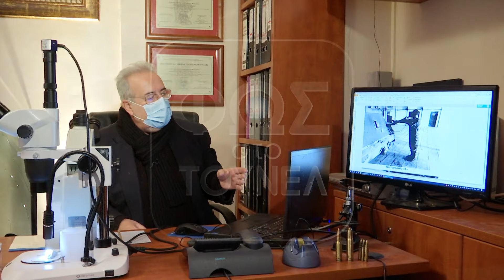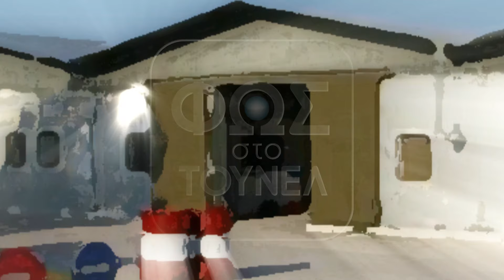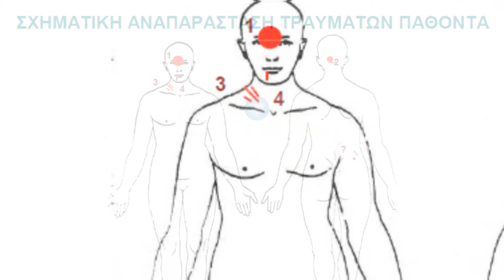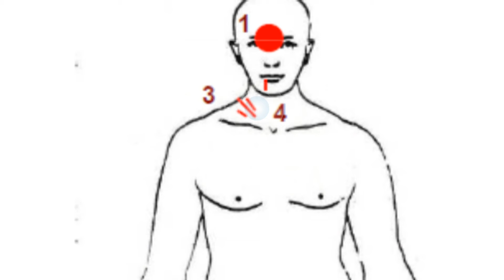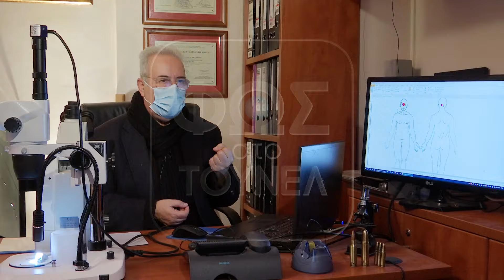ΟΡΕΣΤΙΑΔΑ: Η ΑΝΑΠΑΡΑΣΤΑΣΗ ΤΟΥ ΤΕΧΝΙΚΟΥ ΣΥΜΒΟΥΛΟΥ «ΕΔΕΙΞΕ» ΤΗ ΔΟΛΟΦΟΝΙΑ ΤΟΥ ΟΠΛΙΤΗ…